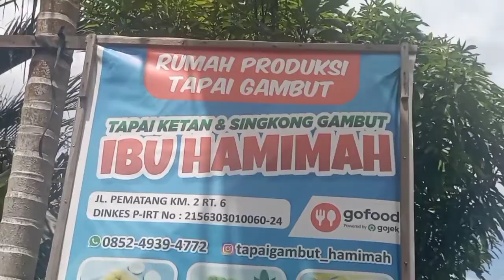Karyawisata SMAN 11 Banjarmasin ke Wirausaha Tapai gambut